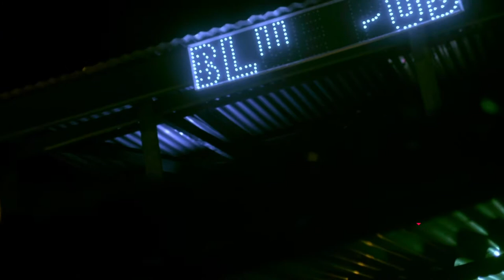NANA AMPA On 4SYTE TV Artiste Spot